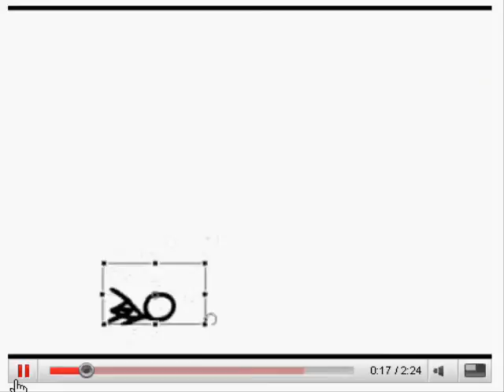random animation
a few random clips